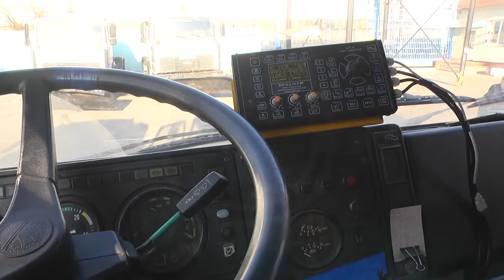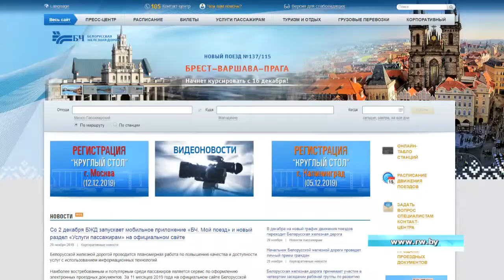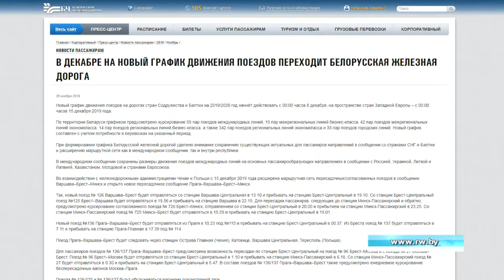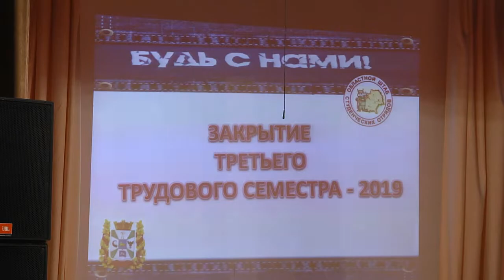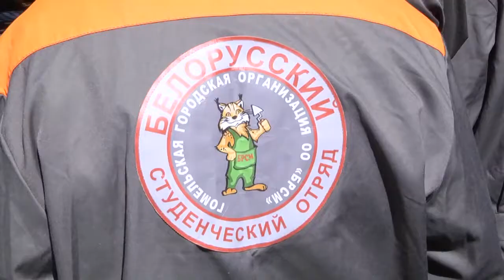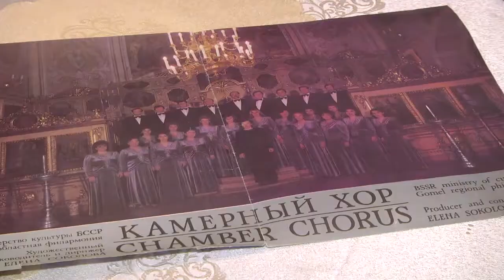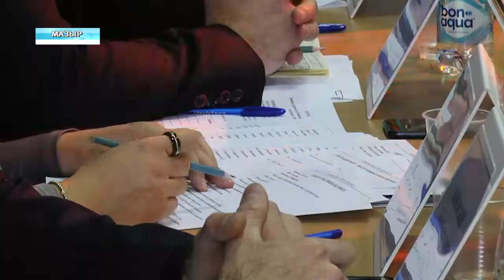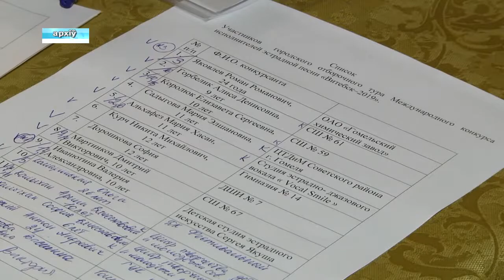30 11 2019 НОВОСТИ